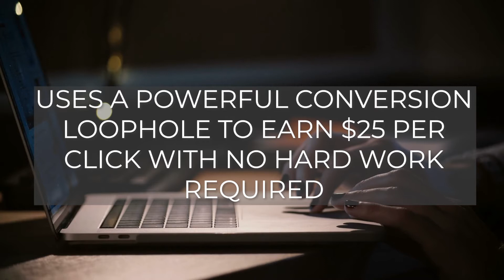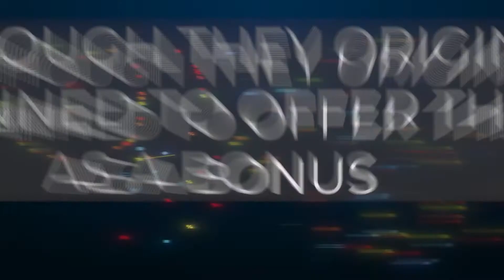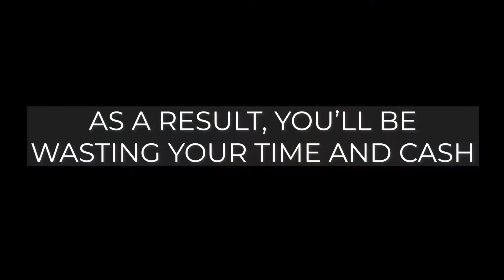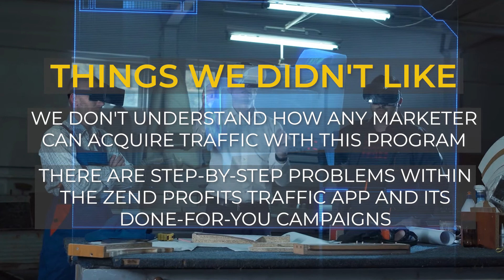Jason Fulton Zend Profitz Review - Zend Profitz Scam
Zend Profits is the world’s first Fully Automated Software App that generates leads in any niche for FREE. It automatically sends free traffic to any link or offer with a single click and uses a powerful conversion loophole to earn $21 per click with no hard work required.

Jason Fulton states on his sales page that getting free targeted traffic is as simple as following two steps. Let’s see it first…

Grab Targeted Leads From Any Niche For FREE. Auto-Finds Targeted Leads And Loads Them Into The Included Push-Button Autoresponder).
1-Button Sends Unlimited Traffic to Any Link and Earns $21 Per Click with Just One Button.

It’s something that every single traffic app says is true. Even if you can accomplish everything in just two or three steps, it still won’t work. It’s impossible to get outcomes by counting steps. Even if it takes 100 steps, using any software will not create free traffic. You need to stick to the tried-and-tested methods.

No app can create traffic for nothing. Think about it, how can an app bring in new customers? Online marketing relies heavily on traffic. Everyone will buy an app that generates free buyer traffic to make money online.

There isn’t a single traffic loophole in the Zend Profitz app. The effort is the only way to attract visitors. To make $21 each click, you’ll need to buy this software and execute these two simple actions. It’s a non-starter.